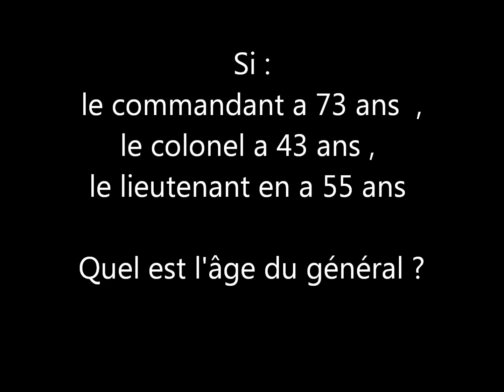Enigme devinette 302 : le général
Le général